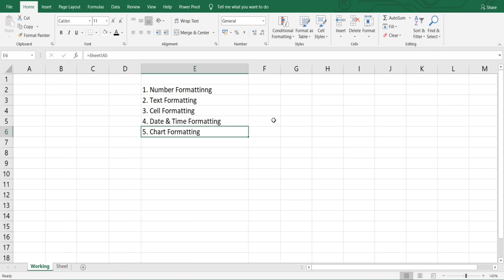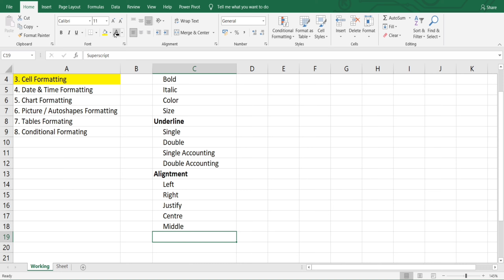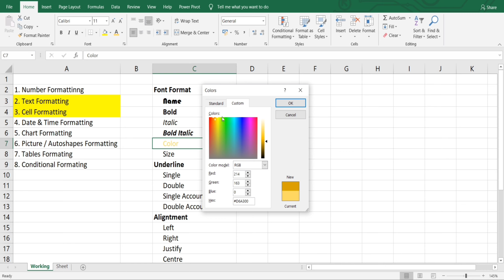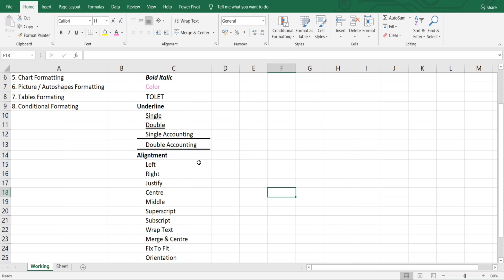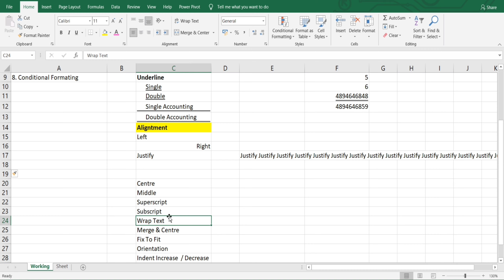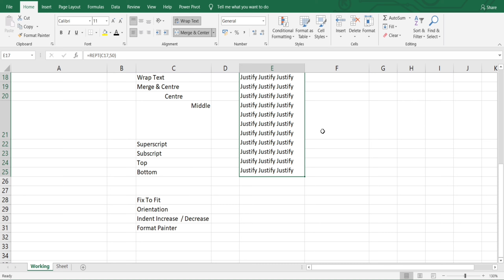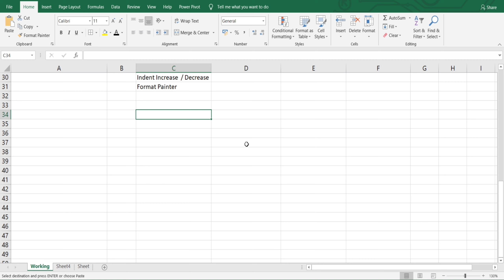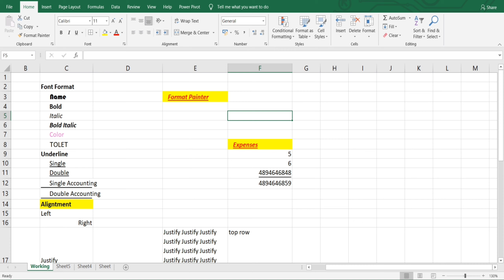FONT Formatting in EXCEL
Formatting options and shortcuts in Font / Text Formatting which you might be NEW to.